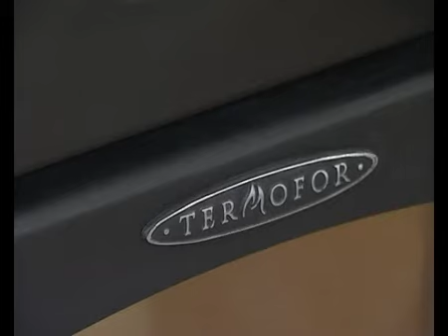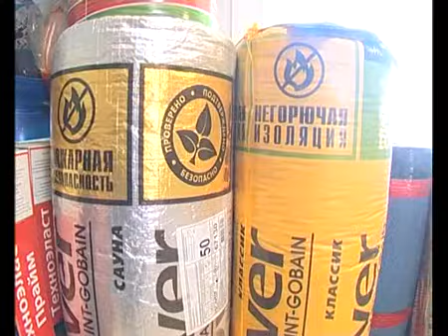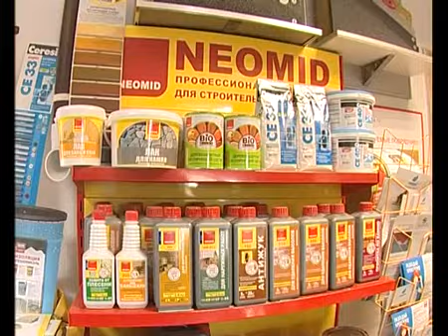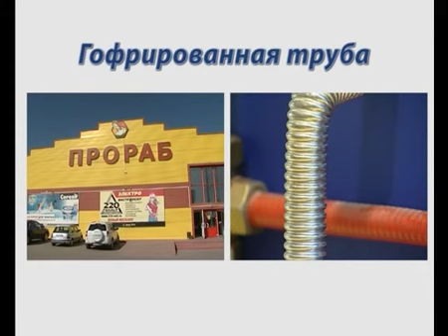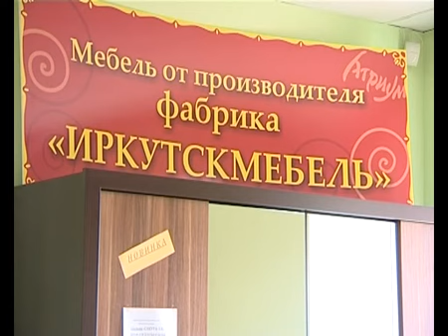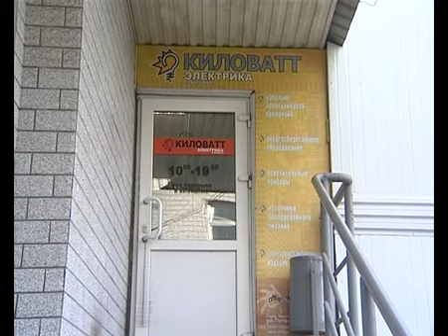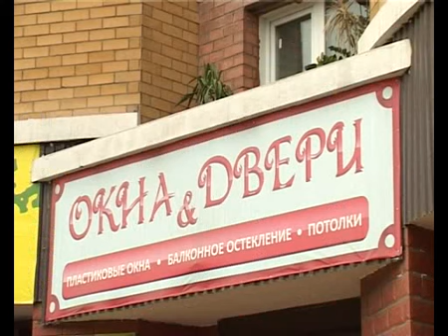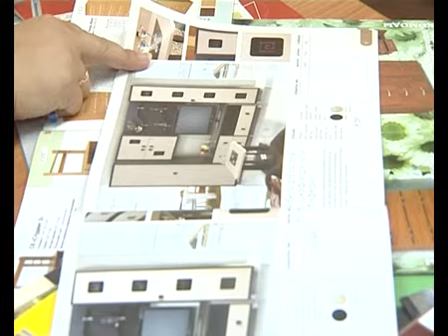ЗАЙМЕМСЯ ДЕЛОМ 30 АВГУСТА